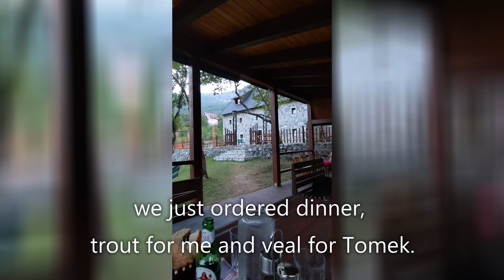TET: Awesome day in Theth | Motorcycle travel + village exploring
After a few days of riding, we enjoyed a day in a beautiful Albanian village

0:00 amazing road to Theth
0:15 short intro
0:28 riding amazing road to Theth
1:27 arrived at 150 years old Theth airbnb
2:33 hiking towards the hidden bridge
3:47 food
5:05 church, river, waterfalls
5:46 riding - leaving Theth - beautiful road